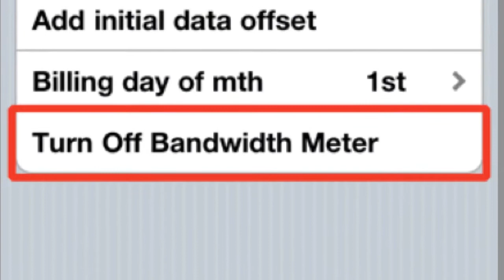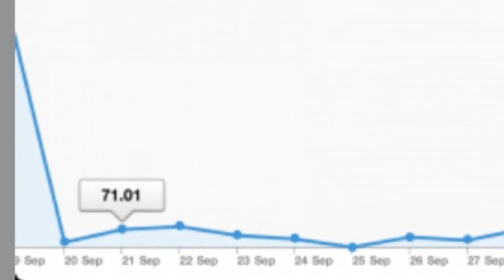New Cydia Tweak 67! 2011 -Data Counter-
Keep track of your data so you don't go over your plan with this tweak!
Amazing graph display also makes it cool to check.